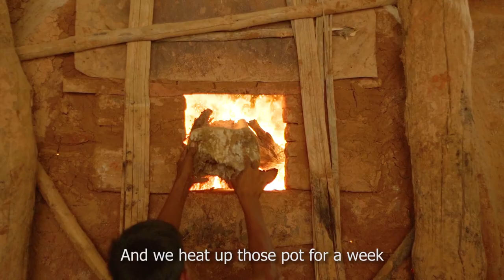Myanmar Pot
Directed by - Sai Lwin
DOP - Frank Alex , Saw Mann Khin